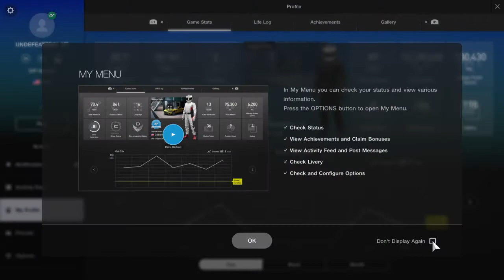Gran Turismo®SPORT_20200907163325